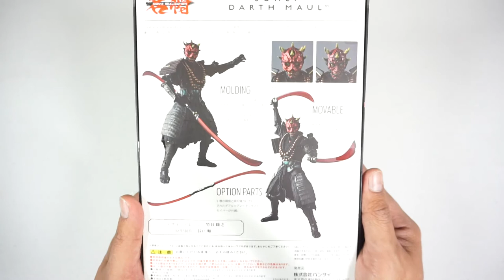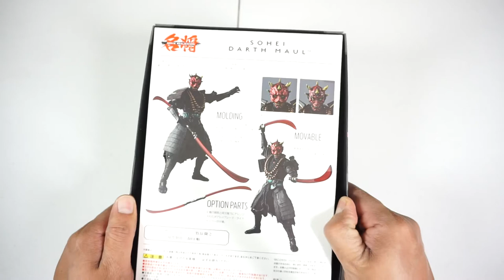QUERIAN STAR WARS?? TOMEN STAR WARS!!!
Hoy les hago este gran UNBOXING del Samurai DARTH MAUL de BANDAI.

Esta figura me encanto muchisimo y espero conseguir mas de esta linea.

Esta figura la compre por Amazon.